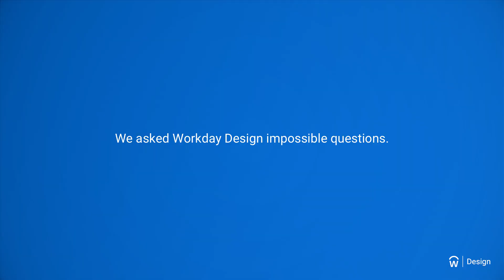Workday Design Week 2018 Bloopers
Workday Design Team loves to find practical solutions to seemingly impossible questions. But our Workmates don’t take themselves too seriously. Check out some of these goofy outtakes from Design Week 2018.